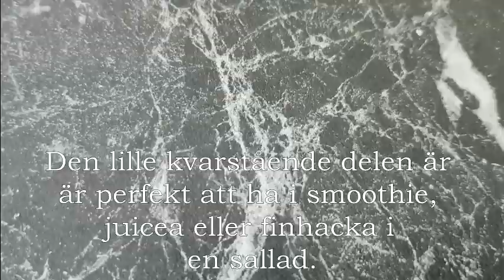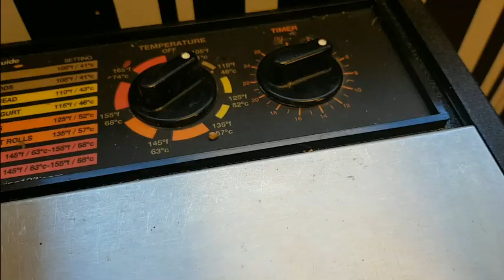Gör té på maskrosblommor (+hur du torkar dem)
I den här videon så visar jag dig hur man gör té på maskrosblommor. Jag visar hur du torkar dom, och på så sätt kan förvara dom i en burk året runt. Maskrosblommor är sötare i smaken än bladen, stjälken och roten och det blir förvånandesvärt gott att göra té på detta! Jag gillar att servera téet med honung och citron, blir som en riktigt gourmétdryck! Maskroblomsterté är bra för matsmältningen, levern, njurarna och blodet bl a.

Här kan du läsa om maskrosblommornas hälsoeffekter samt mer detaljerad information/ tips när man plockar blommorna

Här kan du läsa mer om nästa kurs i rawfood jag har

Är du intresserad av att köpa min bok? Där har jag över 120 rawfood recept med massor av variationer på nästan alla recept för att du ska få variation, och för att man ska kunna anpassa säsonger, allergier eller vad man gillar, du hittar boken här

Min hemsida med massor av rawfood och veganska recept, nyttiga och bra tips, hälsoinformation mm hittar du här:

- Rawveganse Victoria